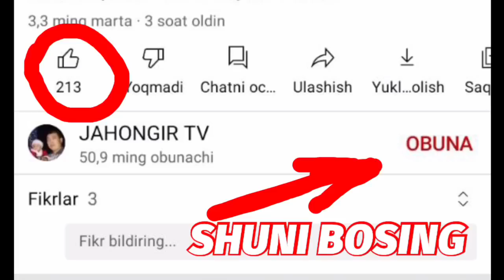26.03.22 SAMARQAND TADBIRKOR AKALARINING MEXR SAXOVAT KOʻPKARISI 1-QISMI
26.03.22 SAMARQAND TADBIRKOR AKALARINING MEXR SAXOVAT KOʻPKARISI 1-QISMI